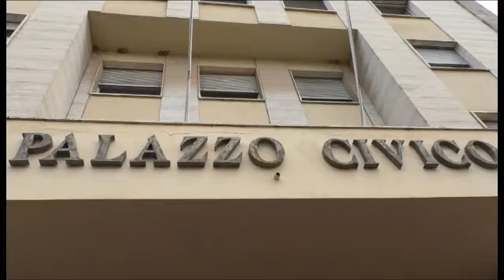manifestazione italia che resiste 02 02 19